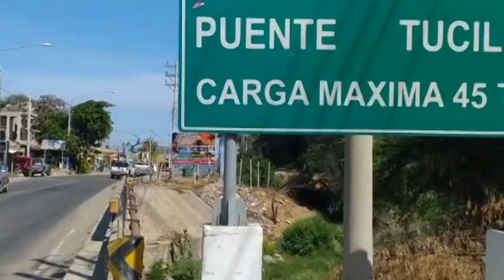Diario Hechicera - GRAN CANTIDAD DE AGUA POTABLE SE DESPERDICIA POR ROTURA DE TUBERIA